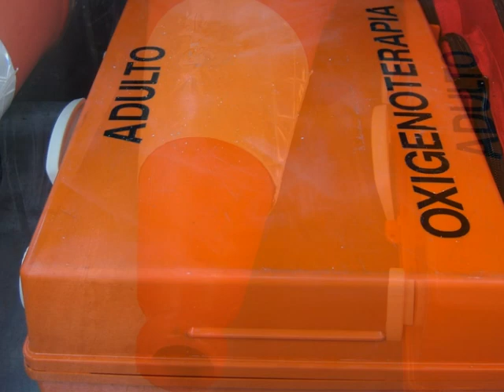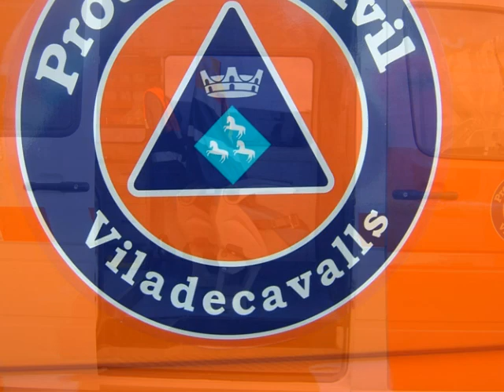proteccion civil de viladecavalls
inaguracion de local social y CCA y USS (centre de comandament avançat y unitat de suport sanitari) cedidas por Ambulancias Egara y reformadas integramente por el personal de proteccion civil.Agradecemos toda la colaboracion prestada tanto por el Sr Sebastian Homs como por todo el consistorio y a la Policia Local. Gracias de corazon.